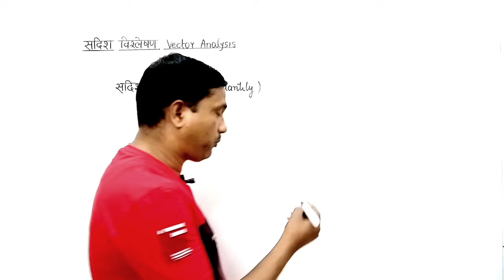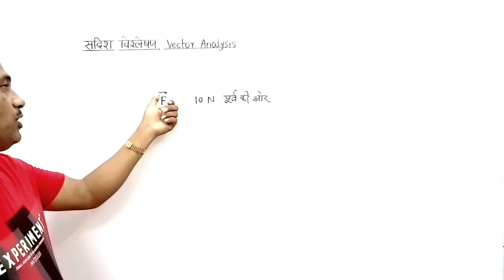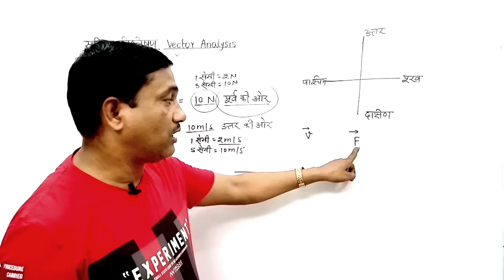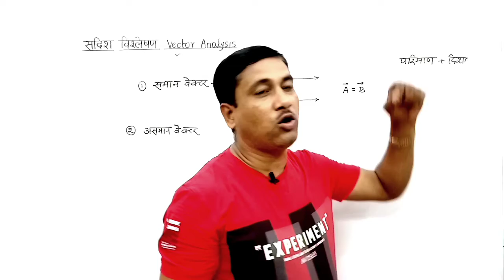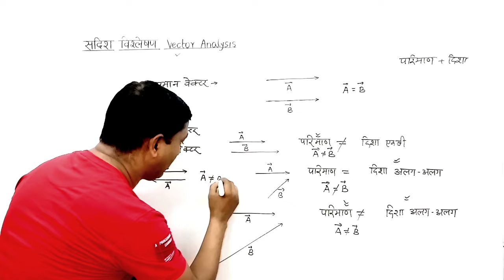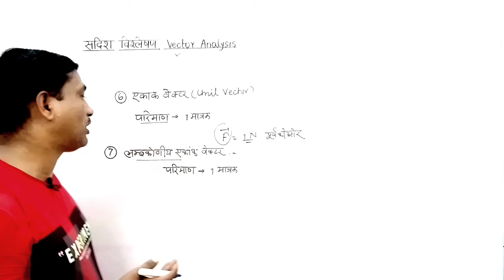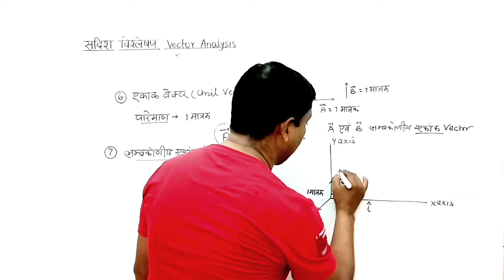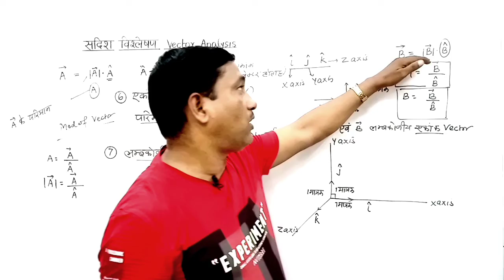Vector quantity and their types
Hi Friends Myself RB PRASAD
we will discuss about Vector quantity and their types
displacement time graph
Channel NAME-RB PRASAD